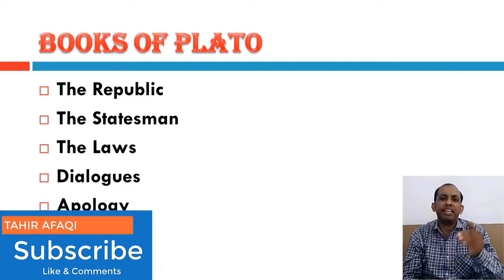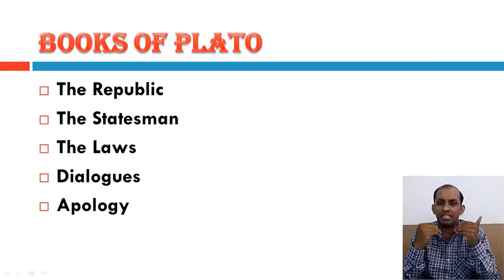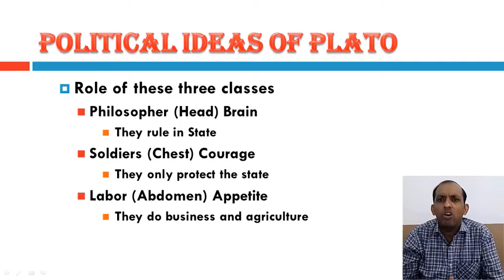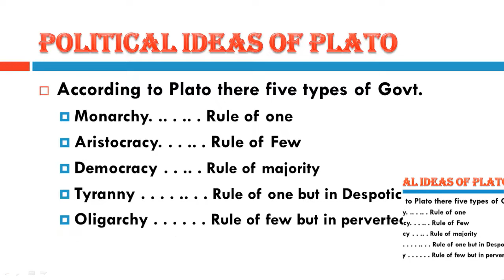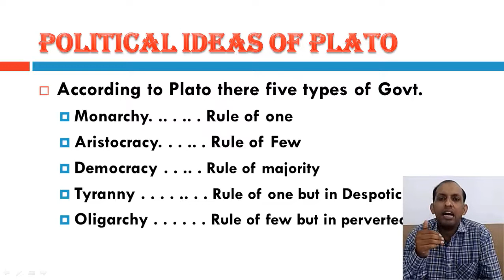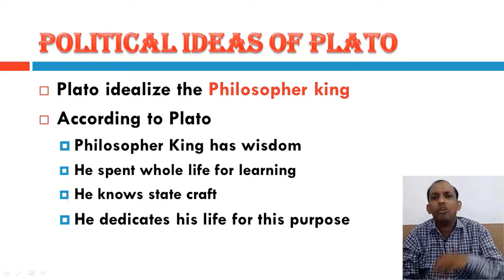Plato POLITICAL Thoughts | Plato's Political Philosophy | Western Political thought CSS Exams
Plato was an Athenian philosopher during the Classical period in Ancient Greece. He was the founder of the Platonist school of thought. He was the student of Socrates, teacher of Aristotle, and founder of “the Academy”, best known as the author of philosophical works of unparalleled influence. Plato wrote many philosophical texts—at least 25. He dedicated his life to learning and teaching and is hailed as one of the founders of Western philosophy.

This video is providing whole material regarding Plato's Life, Work, Ideas, and Influence.
This is video contains a very authentic history of greek philosophers Socrates, Plato, and Aristotle in Urdu/Hindi . Aristotle was the teacher of Sikander e Azam and the people of Plato who is known as aflatoxin. Aristo was born in Stagira, 384 BC in yojana.
Greek Political Thoughts, Socrates  Plato Aristotle
Socrates in Urdu  Plato in Urdu  Aristotle in Urdu
Socrates in Hindi  Plato in Hindi  Aristotle in Hindi